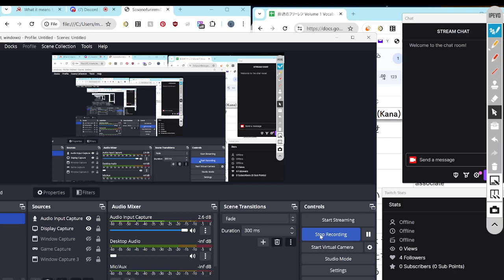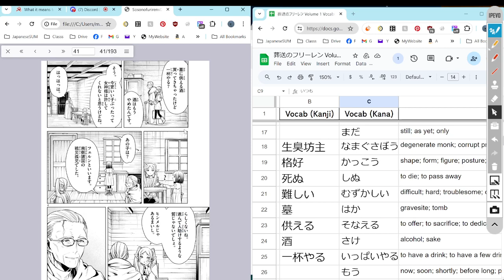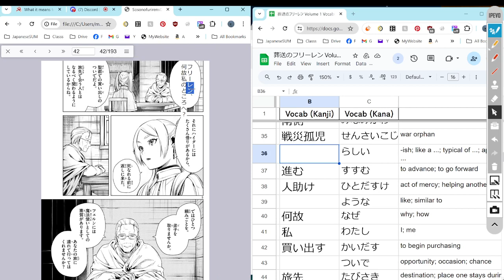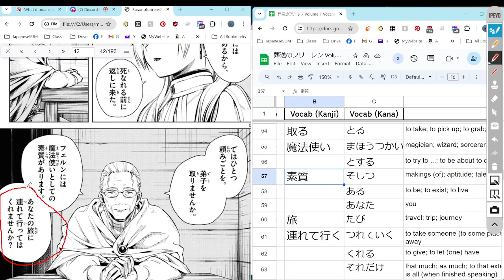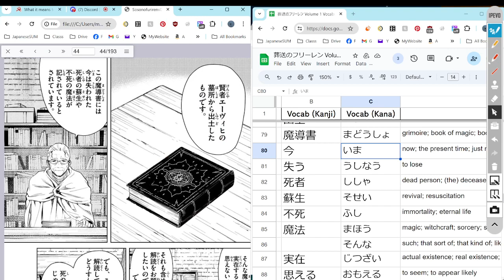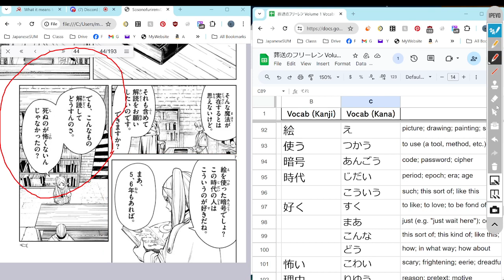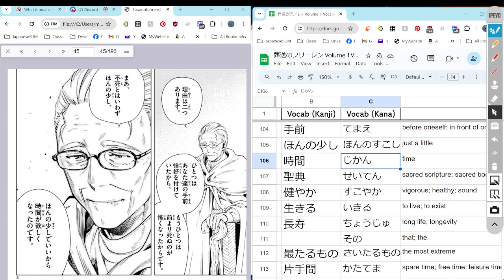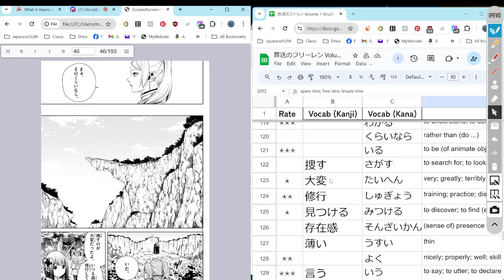Frieren: Beyond Journey's End 02 葬送のフリーレン Reading Discussion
Started Chapter 2